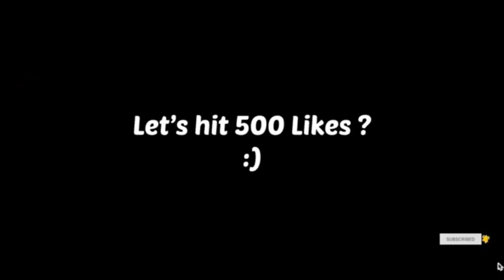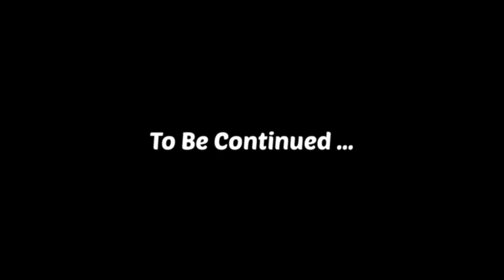MariChat , Adrienette , LadyBug & More 😍🥰 - [Miraculous Ladybug Comic]🌸🐞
Hello !